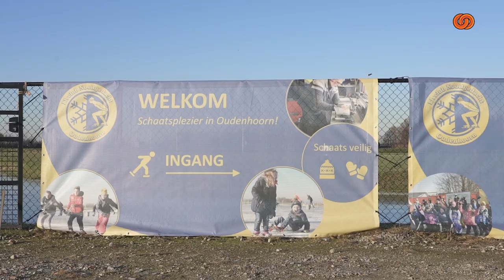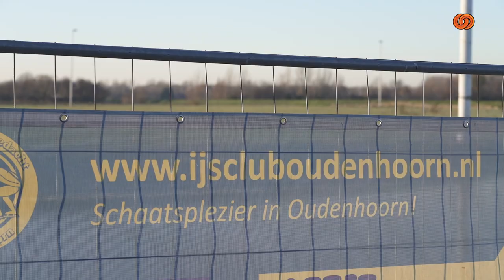Eerste schaatsbaan open bij IJsclub Nooitgedacht in Oudenhoorn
De schaatsbaan in Oudenhoorn ging woensdagmiddag 14 december als eerste schaatsbaan in de regio Voorne-Putten open. Fanatieke schaatsers kwamen gelijk richting IJsclub Nooitgedacht Oudenhoorn om voor het eerst in deze winterperiode op het ijs te staan.